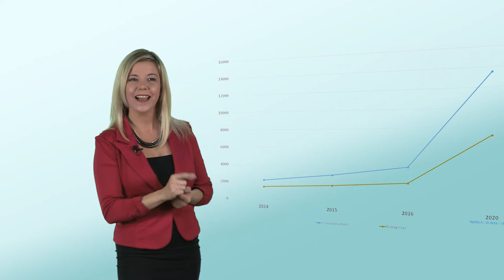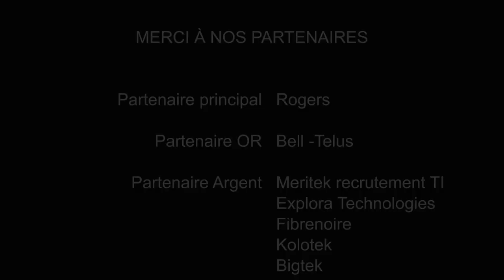Internet des Objets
Le Réseau Action TI lance une invitation pour un événement incontournable sur Ie sujet Internet des Objets